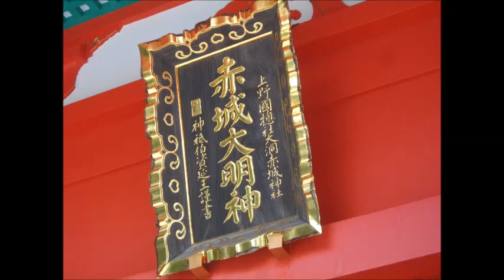車載：赤城大鳥居⇒大洞赤城神社